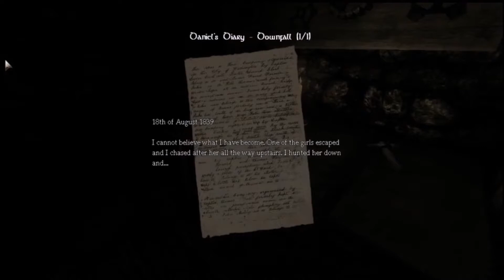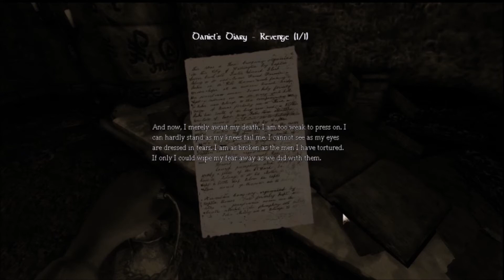Goodbye alexander! | Amnesia The Dark Descent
Origin: RuubenSoto66610